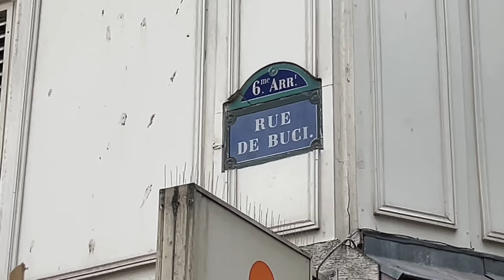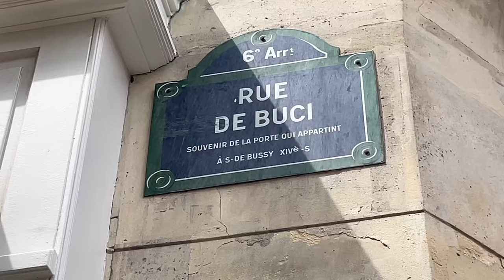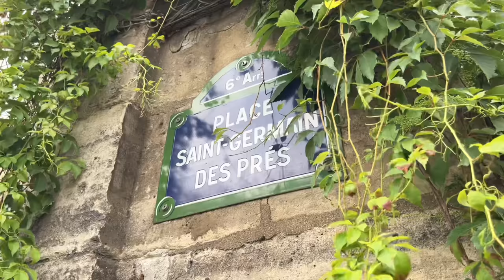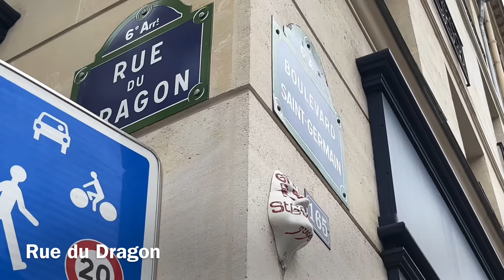🇫🇷[PARIS 4K] WALK IN PARIS "SAINT GERMAIN DES PRÈS QUARTER" (EDITED VERSION) 14/JUNE/2022